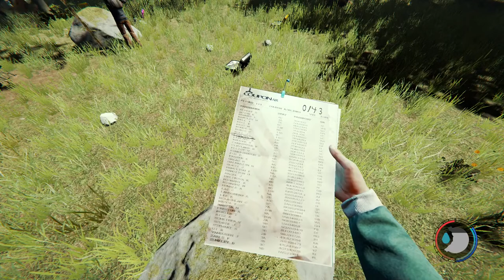Deuce and Bone Survive The Forest. Or do they? #1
💩Nitrado Partner Grab your server today!

Surviving with Bone13 - Check his channel out for some great stories in A Walk With Ghost.